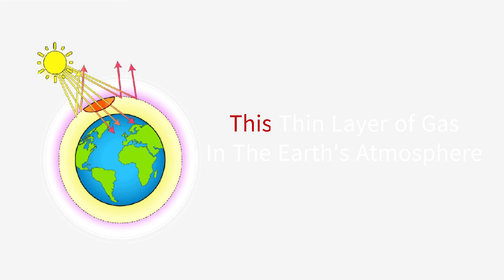today special 16th September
Every day uploading day special's info.
Like  -special days
      -Birthday
      -Events
today special 16th September September16 September16th